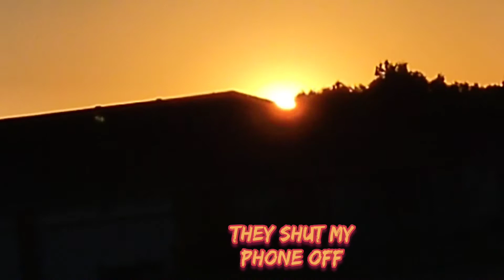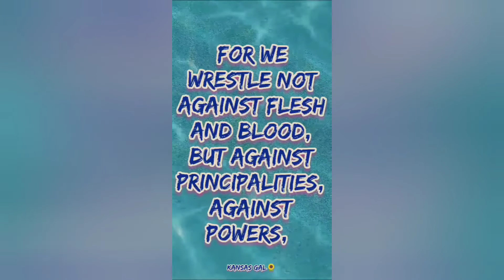Kansas Sunset 🌈 🌻 America Pie